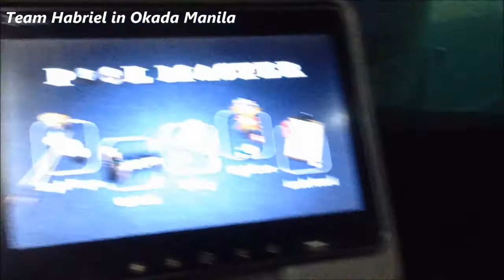OKADA Manila 2017 (How To Get There)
Okada Manila Hotel Casino
located in Pasay City nearby Mall Of Asia